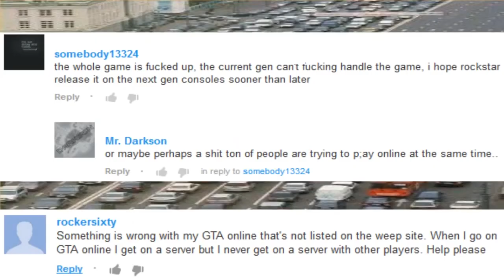MY FIRST 1v1 in Modern Warfare.. 😢 (¬_¬ )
I Lost 1v1 to Rust God :'( 😢

hope you guys enjoy the video if you did please drop like and subscribe for more content and share it with our family and friends to help us grow and help us share the peace, love, and positivist in the world.